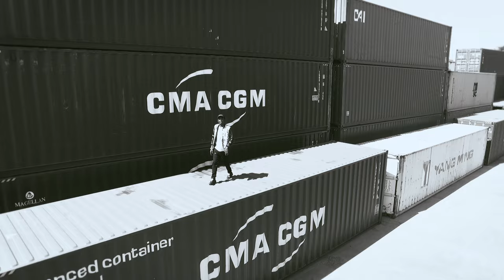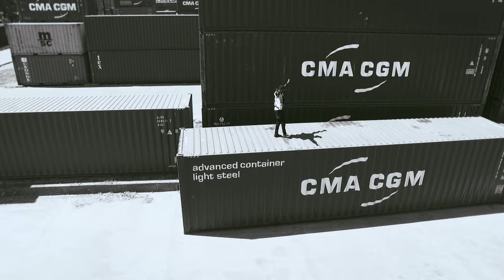Tsar Leo - The Other Side ft Zach [Official Music Video]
"The Other Side" by Tsar Leo ft Zach | Audio produced by Eril & BFB
| Malawi | Malawi Music